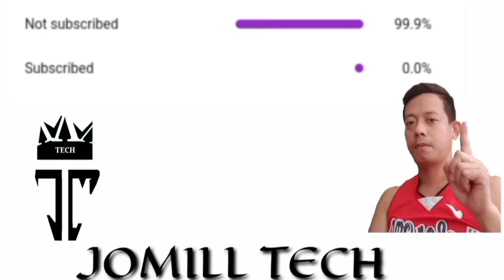NAOYA INOUE SUBRANG LAKAS TALAGA: NAOYA INOUE SO VERY STRONG IN BOXING SPORTS.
Naoya Inoue subrang lakas Naoya Inoue very strong boxing sports

Eto po ang inyung lingkod. Jomill tech. Nandito na naman tayo sa ating munting YouTube channel. At my bagung update naman tayo tungkol sa ating sports.

(DESCLEMARE)

Wag lang natin husgahan ang mga tao. Kasi lahat naman tayo dito sa itaas ng lupa.

At Salamat po sa inyong supporta mga idol. Maraming salamat po idol.

allsport jomill tech#new viral sports viral.

👉For donations . Para sa pang bili ng bagung cellphone ko. Gcash #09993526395.

all sports update
new updated for sports
jomill tech
new viral
jomill tech
Marlon tapales update
Marlon tapales vs Naoya Inoue
latest update for Marlon tapales
Naoya Inoue
latest News for Naoya Inoue